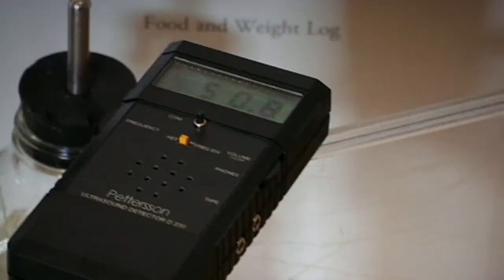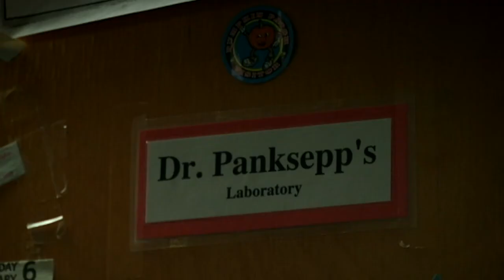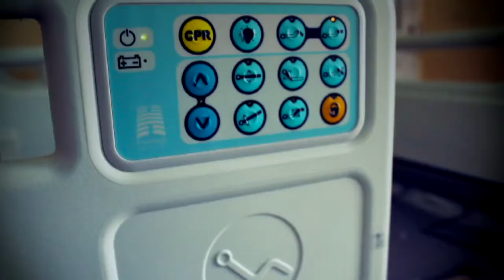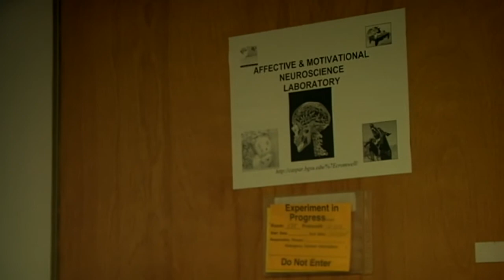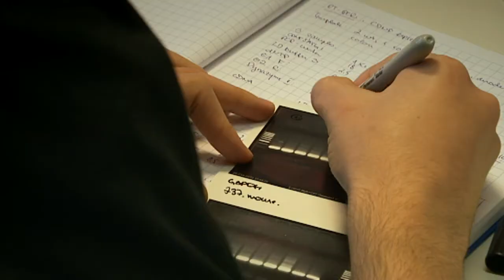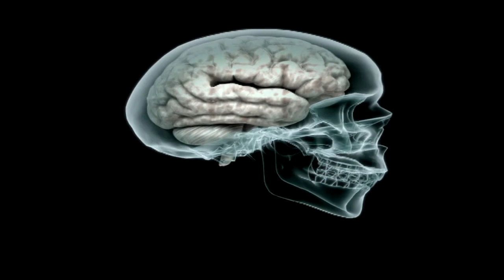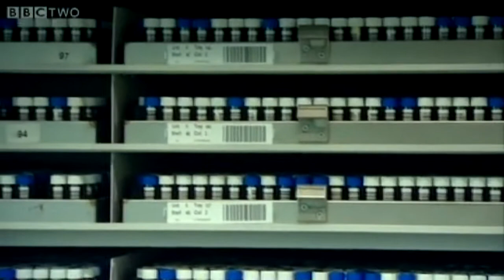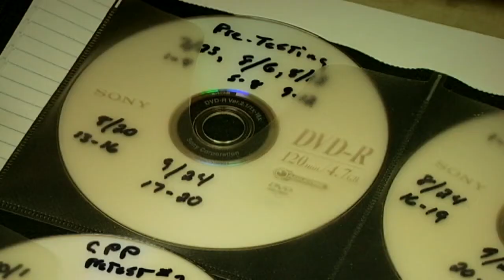Püramiidi tipus - Jaak Panksepp (17.01.2013)